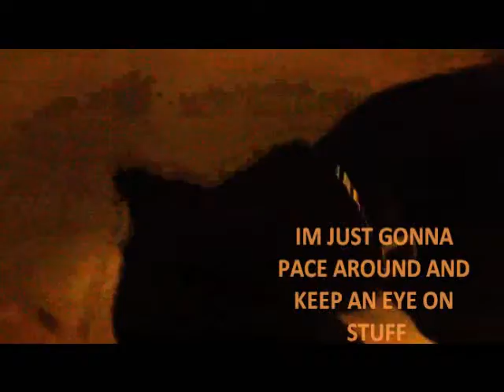titan the police dog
titan making sure there's no fights